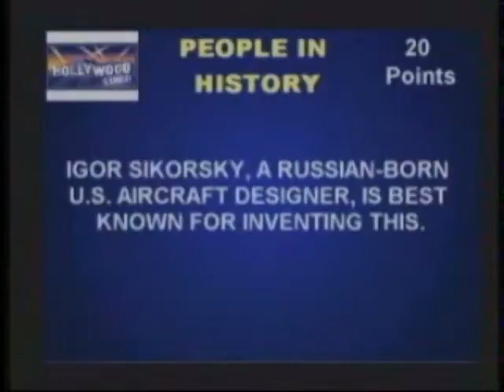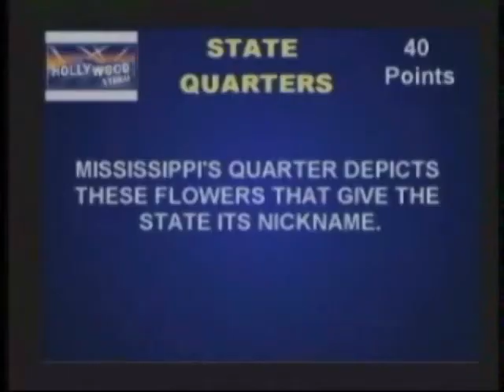#108 HIGH FIVE: 5 min. Replay - TV Game Show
This is a 5 min. Replay (okay it went over 5 min but you get the point) shows you some highlights from the High Five TV game Show. Interviews with student contestants, the final round and you'll see who wins. Catch all the action Sunday on KPDX-TV (cable 13) at 12:30pm and check out site for more details. make it a High Five Day
Match:  HOCKINSON vs. OREGON EPISCOPAL  Show #108 Aired on 1/4/2008